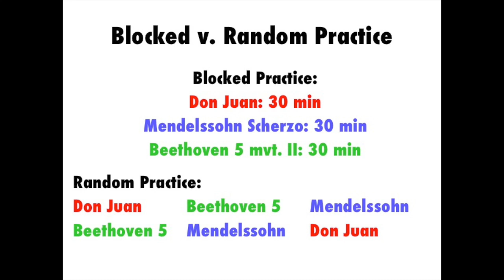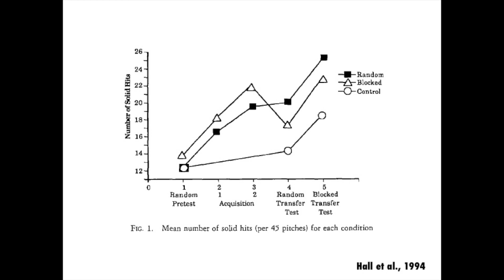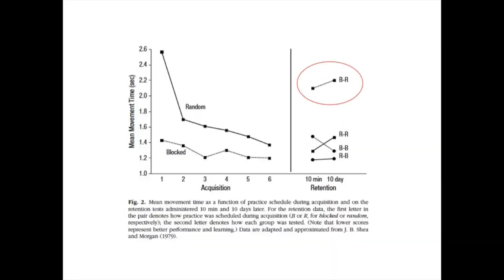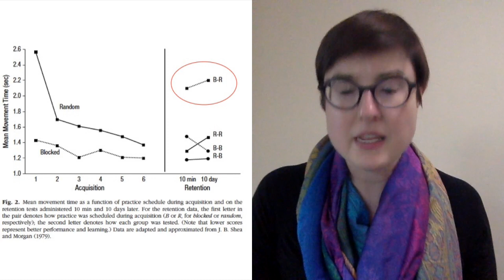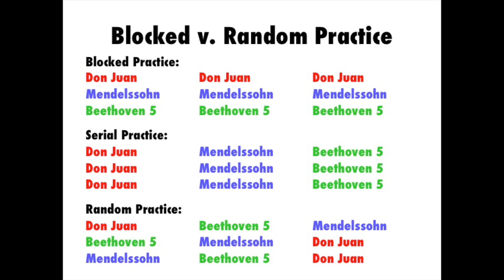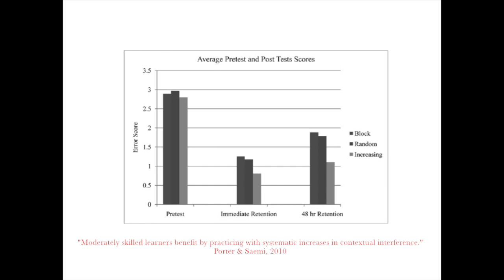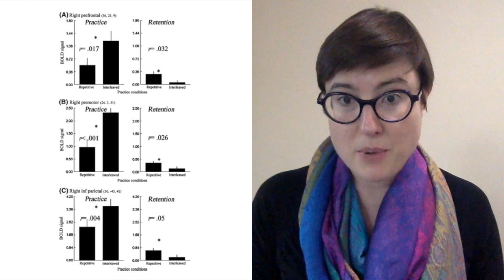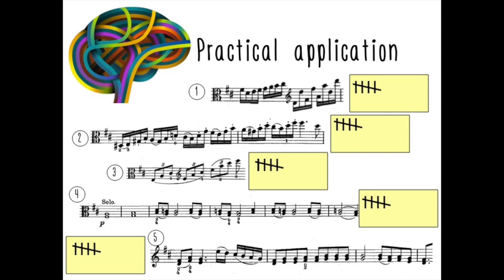What Musicians Can Learn About Practicing from Current Brain Research: Part II (Random Practice)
Papers cited in this video (in order of appearance):
Hall, K.G., Domingues, D.A., and Cavazos, R. “Contextual Interference Effects with Skilled Baseball Players,” Perceptual and Motor Skills 78 (1994): 835-841.
Abushanab, B. and Bishara, A.J. “Memory and Metacognition for Piano Melodies: Illusory Advantage of Fixed- over Random-Order Practice,” Memory and Cognition 41, no. 6 (2013): 928-937.
Shea, J.B. and Morgan, R.L. “Contextual Interference Effects on the Acquisition, Retention, and Transfer of a Motor Skill,” Journal of Experimental Psychology: Human Learning and Memory 5, no. 2 (1979): 179-187.
Sonderstrom, N.C. and Bjork, R.A. “Learning Versus Performance: An Integrative Review,” Perspectives on Psychological Science 10 no. 2 (2015): 176-199.
Porter, J.M. and Saemi, E. “Moderately Skilled Learners Benefit by Practicing with Systematic Increases in Contextual Interference,” International Journal of Coaching Science 4, no. 2 (2010): 61-71.
Lin, C-H.J., et al., “Brain-Behavior Correlates of Optimizing Learning Through Interleaved Practice,” NeuroImage 56 (2011): 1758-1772.

A little bit on my background:
I attended Oberlin College and Conservatory as an undergraduate, double majoring in viola performance and neuroscience. The neuroscience was just for fun (truly!) and I had no plans to continue with it after I graduated. But when I got to New England Conservatory for my masters in viola performance, I realized something was missing. After my roommate came home from being a subject in a study at Harvard looking at musicians’ versus non-musicians’ brains, I realized I had to be a double degree student my whole life. So at NEC, I did a number of independent studies looking at topics having to do with music and the brain, as well as working for Dr. Mark Tramo, the director of the Institute for Music and Brain Science, at that time at Harvard (now at UCLA). After NEC, I attended the Shepherd School of Music at Rice University for my DMA in viola performance. While there, I took graduate-level neuroscience classes nearly every semester, I worked in a lab for a long time, I was the assistant director for two interdisciplinary symposia on music and the brain, and I developed and taught a class on music and the brain. Since that time, I have published several articles in both music and scientific journals on music and the brain (many of which you can access on my and give presentations on the topic regularly at conferences, universities, and schools around the world. For five years, I taught viola at the University of Wisconsin-Eau Claire, where I also taught an honors course on music and the brain. Now, I teach viola at the University of Arizona, where I also continue to investigate aspects of the cognitive neuroscience of music.